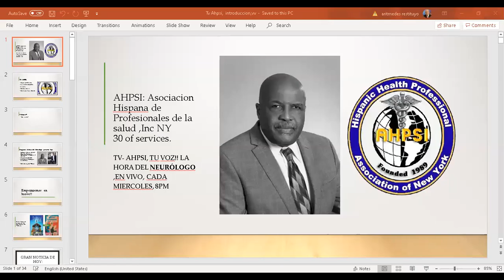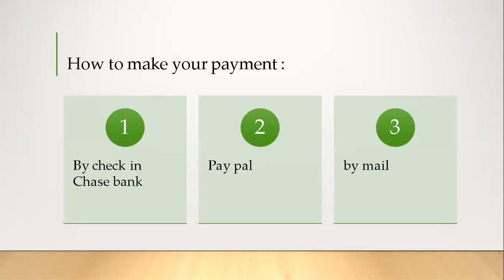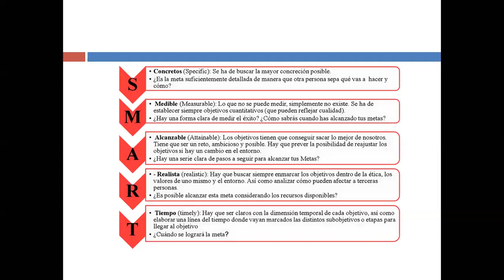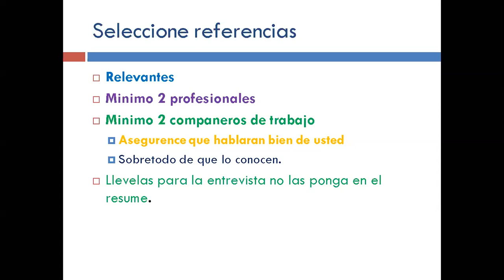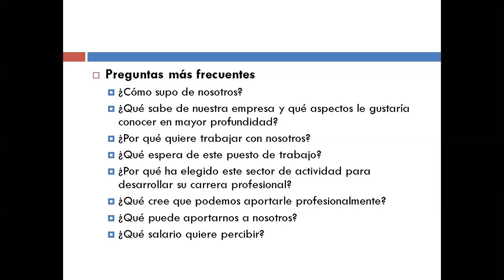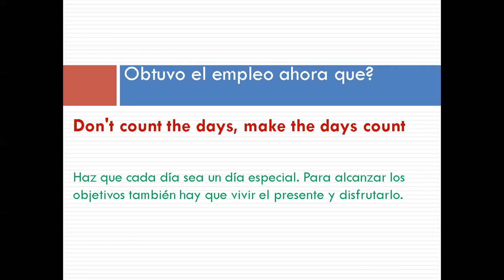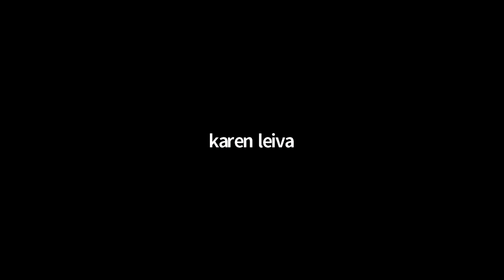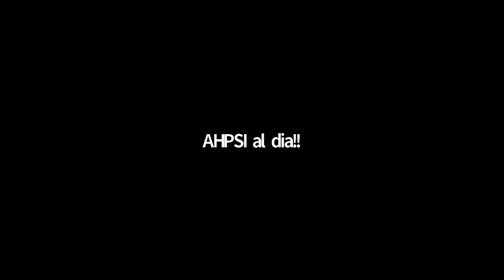AHPSI, al dia ,oportunidades de empleo EE UU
TV AHPSI, tu voz!!
En su programa AHPSI al dia, presenta esta conferencia ofreciendo consejos de que hacer para lograr empleo en EE-UU.

Conferencistas:
Dra.Carmen Tereza Rodriguez Moronta.
Dra.Karen Leiva.
Dr.Francisco Bautista Mena.